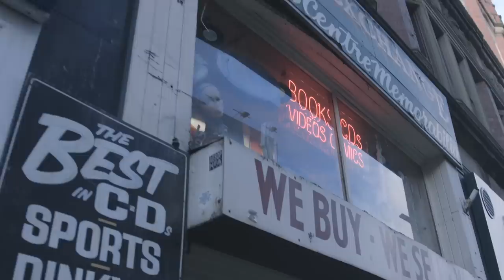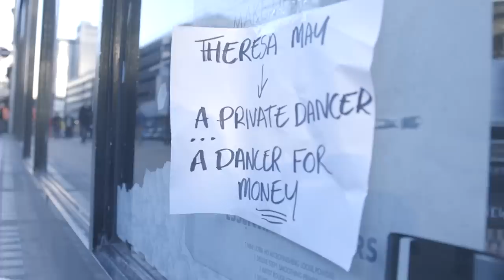Cabinet Of Millionaires "Theresa"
"Theresa, Theresa Maybe, Theresa, I hear you pray ...

so tell me why you're squeezing on the poor,
selling arms for illegal wars,
give your austerity a rest, come on now save our NHS,
talking about the homeless,
things are looking desperate

Oh Theresa, Theresa May
Lord, Theresa I hear you pray I hear you pray
come on you're squeezing on the poor,
give your austerity a rest,
save our NHS,
i'm thinking about those Grenfell babies
I'm thinking about this Windrush generation
i'm thinking about your failure to take your full quota of Syrian refugees
i could go on just thinking about
Theresa"

check back for remixes